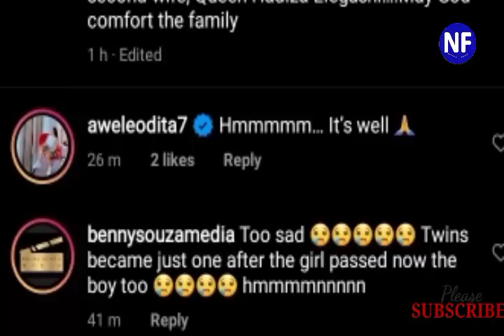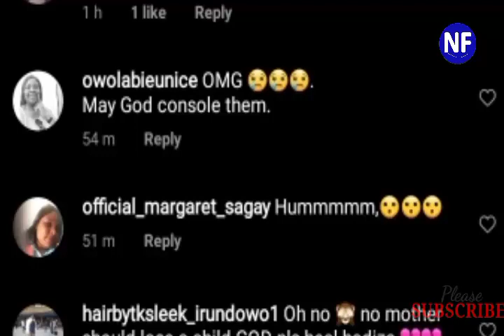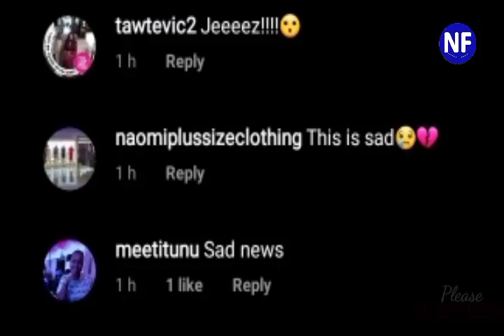So Mysterious & SAD Death of Oba Saheed Elegusi 1st Heir Son @ Age One, Shakes The Entire Ikate Land